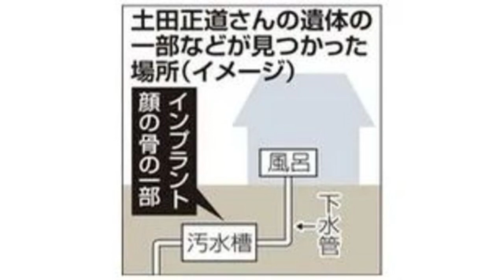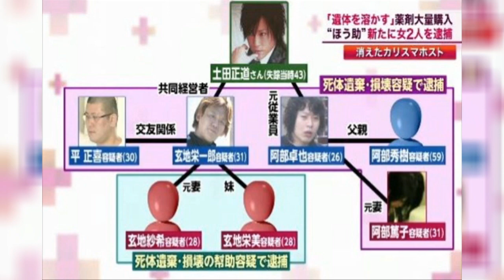The Employee That Had ENOUGH |True Crime Japan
Masamichi Tsuchida  was called the "Emperor of West Tokyo" and was the most popular host in all of West Tokyo. And while his customers thought he was handsome and charismatic, to his employees he was an absolute monster. To the people in the neighborhood, he was worse than a Yakuza. Tsuchida owned several host clubs in Harajuku and Tokyo and ruled his employees with an iron fist.  He would throw metal ashtrays at his employees, make them eat dog P*op,  and would hit them if they didn't make their sales.

In this true crime case from Japan, we learn about the two employees who had enough and ended their bosses life. And to get rid of him, he was boiled in a pot of acid until there was nothing left.  Find out how they were found in the most unlikely way.  (true crime documentary)

0:00-0:35     Introduction
0:35-0:59     Brief History of Host Clubs
0:59-1:18     Masamichi Tsuchida Biography
1:18-3:00     The ways Tschida abused his employees
3:00-3:41     Beginning of the end
3:41-5:12     The Abuse of his Killers
5:12-6:13     Killing The Emperor of West Tokyo
6:13-7:45     Getting Rid of the Body
7:45-8:46     The Investigation
8:46-9:38     Everybody Hates Masamichi Tsuchida
9:38-11:01   #1 Host Akira's Testimony
11:01-11:59 Finding the Body Parts
11:59-12:57 Confession and Conspirators
12:57-13:51 Trial and Conclusion